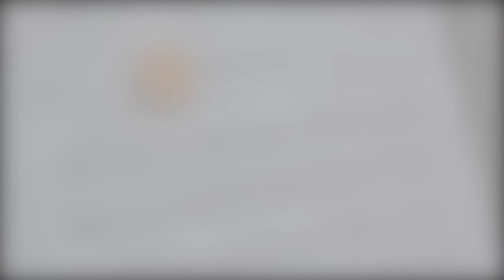Flamenco Fiesta @ Sant Mateu, Spain